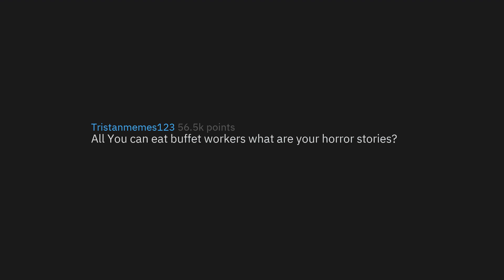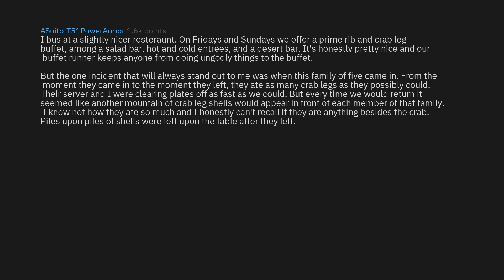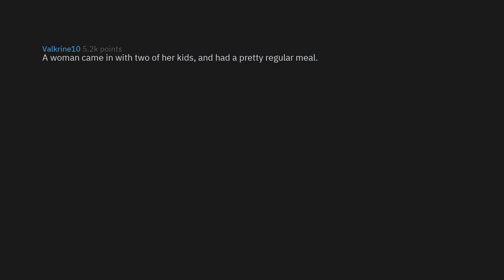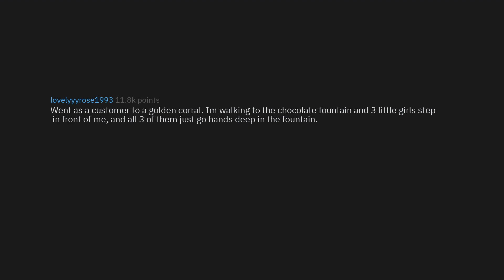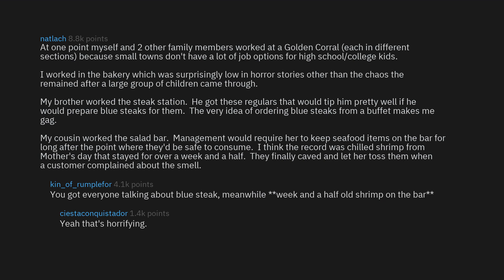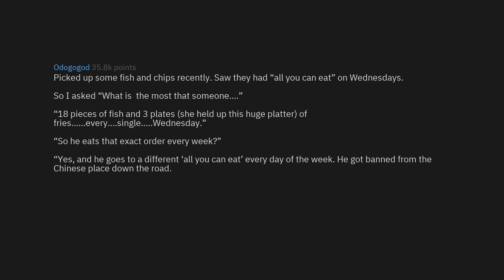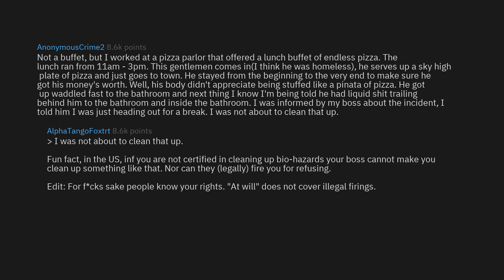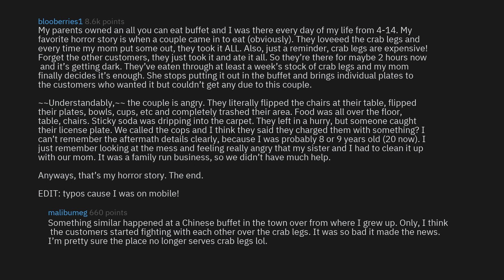All You Can Eat Buffet Worker HORROR STORIES (r/AskReddit Top Stories)